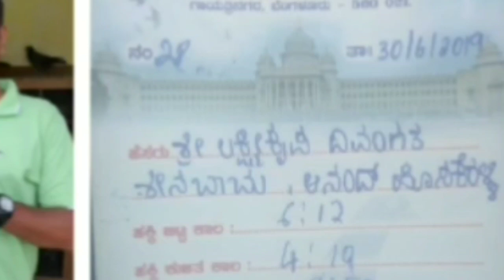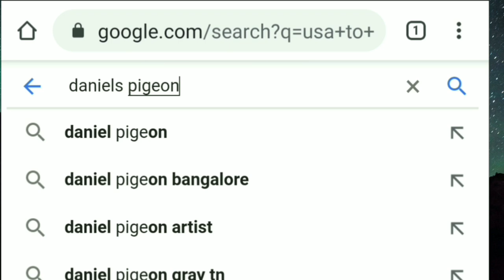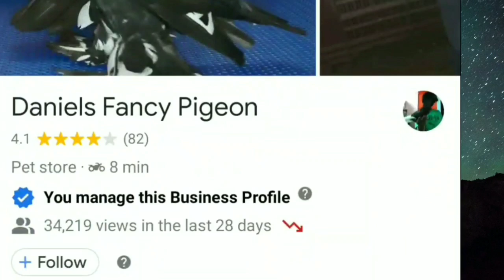Pigeon 1patta for free watch full video BEST NAGINA TAMBRAL FROM DANILES LOFT 🥰😍🤩👍👍👍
Tournament pigeon , karna pura , palti maar kabatoor , highflyiers

and complete guidance of pigeon health related and detail.om pigeon medicine and it's usage for healthy pigeon rearing

And make sure to hit a like on all video to cheer me up for making more new videos